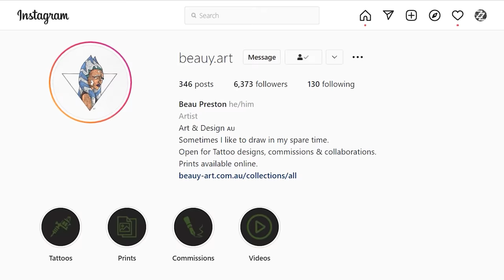Minas Tirith in Flames! The BIGGEST Scenery in YouTube History UNDER SIEGE | Battle Report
Minas Tirith is UNDER SIEGE as battle reports return to Zorpazorp! Check out The Magnet Baron for all your wargaming supermagnet needs!!

Minas Tirith, it is here the hammer stroke will fall hardest. Sauron's labour of war is long prepared, and he now unleashes his full might on this bastion of the men of the west. This wargaming scenery and terrain how to make guide explores the mighty city of Minas Tirith perfect for getting you ready for our new Middle Earth Campaign, 'Minas Tirith in Flames'. Lord of the Rings Warhammer is BACK BABY!

Whether it's wargaming, train dioramas or something in between, we've got you covered.

This video reviews content from the Middle Earth Strategy Battle Game formerly known as Lord of the Rings Strategy Battle Game and The Hobbit Strategy Battle Game. MESBG is a skirmish style war game developed by Games Workshop, based off the incredible artwork from the three films by Peter Jackson as well as drawing inspiration directly from the books. Players take control of the forces of good and evil and play out epic moments from the Lord of the Rings in anything from small heroes driven scenarios to epic battles utilising hundreds of models.

This video reviews content from Star Wars Legion. Star Wars Legion is a squad style war game developed by Fantasy Flight Games, based off the incredible artwork from the anthology of Star Wars Films created by George Lucas and now conintued by Disney.

This video reviews content from Warhammer 40000. WH40k is a squad style war game developed by Games Workshop set in a grim dark universe, 40000 years in the future. Across a million worlds the Imperium of man is beset from all sides by alien horrors and the forces of chaos, the evil machinations of the warp itself.